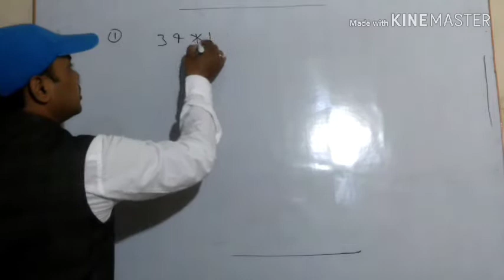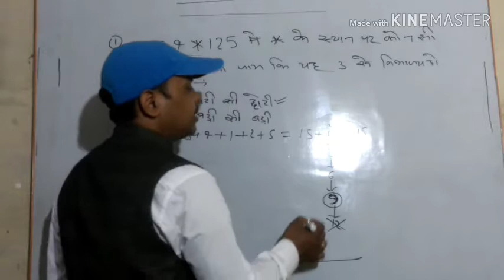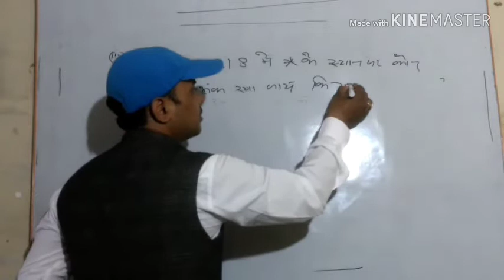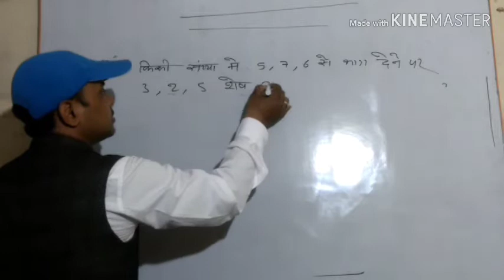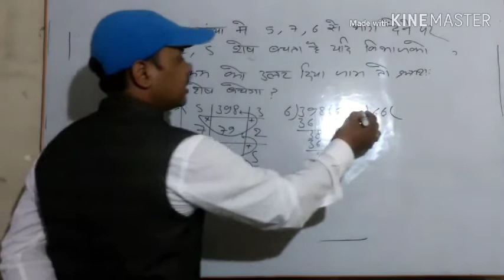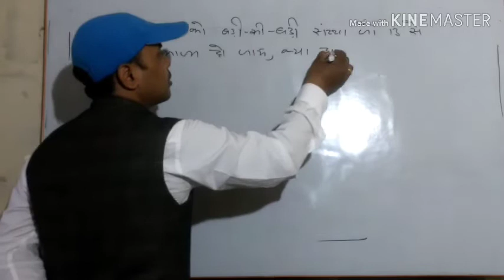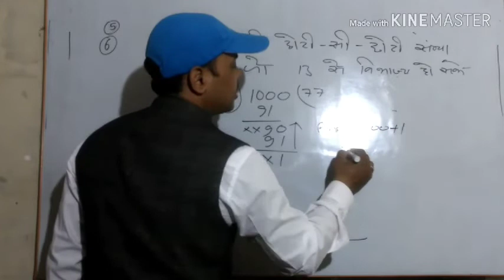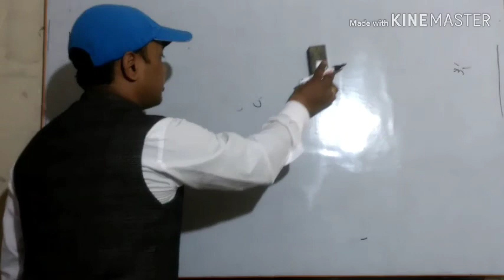TRICKY MATH PART-4